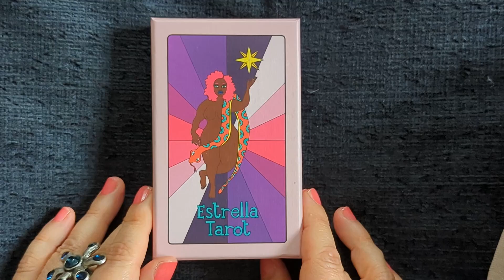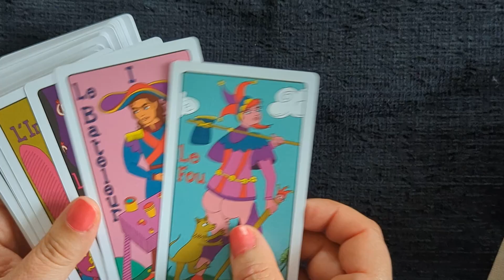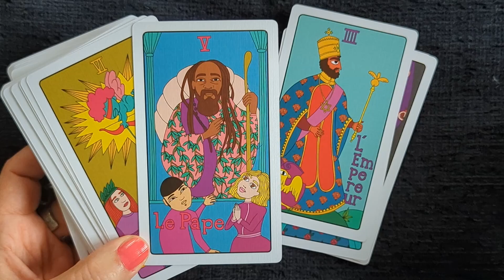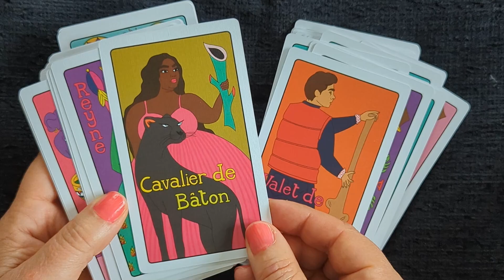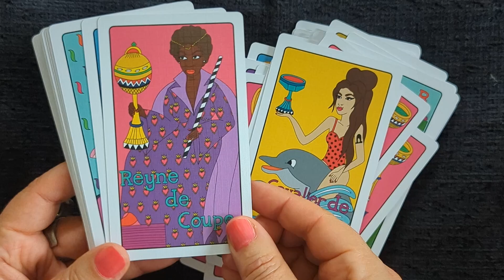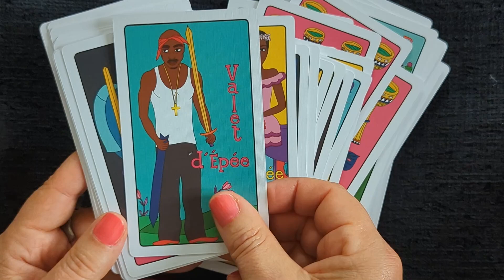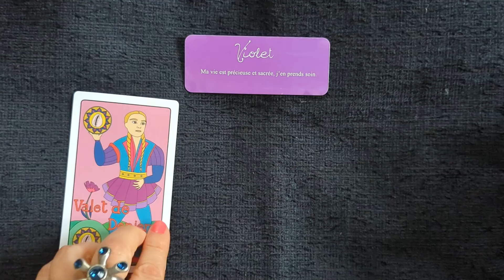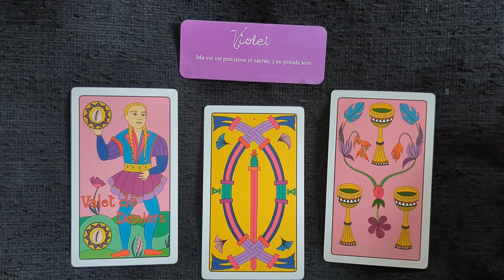😍 Estrella tarot, un tarot français original nominé...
...dans la catégorie “Best decks release 2023 “ !